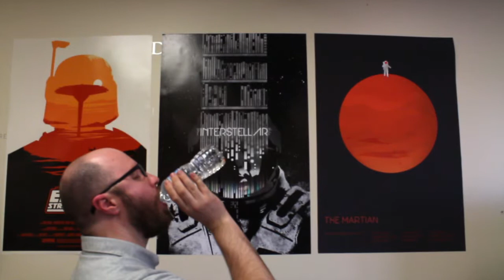Team 7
This is a transfer Business Scholars project video for spring 2018.